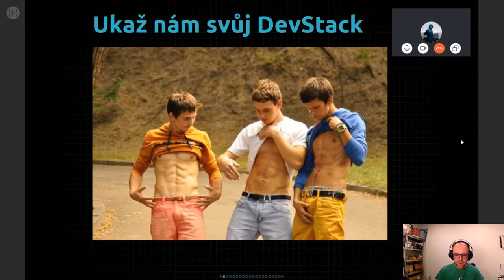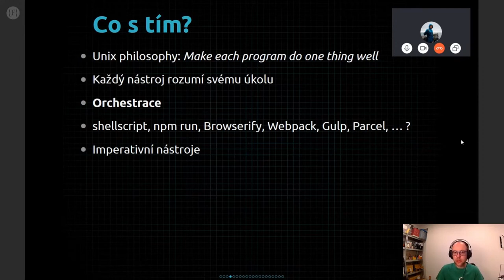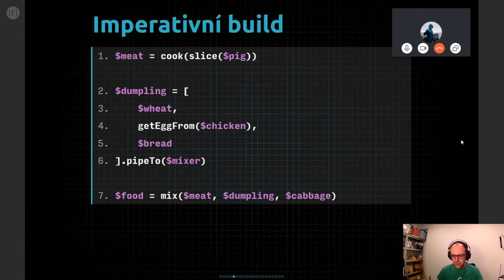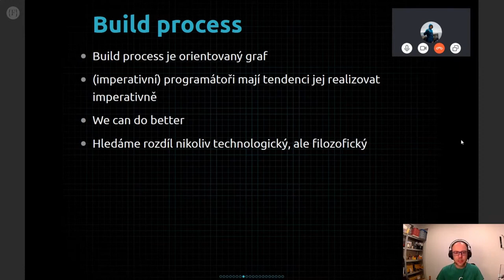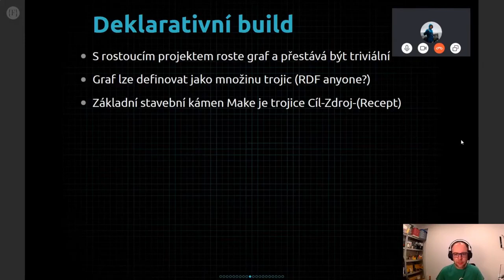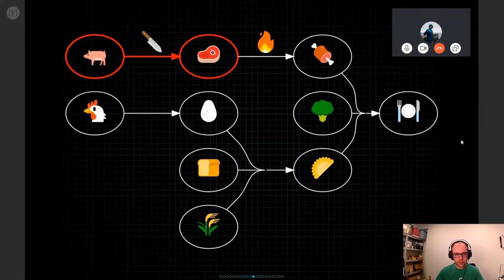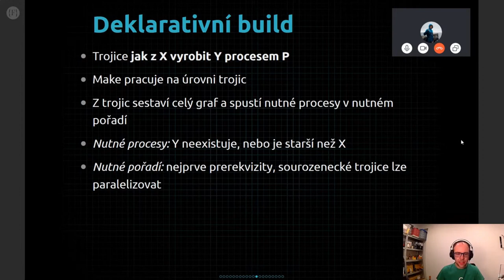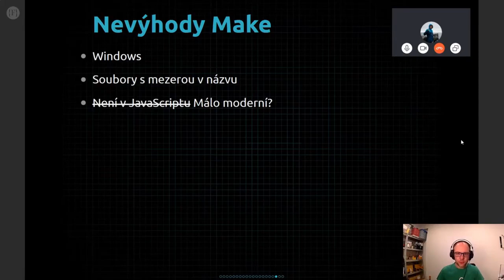Ondřej Žára - DevStack vašich tatínků a maminek